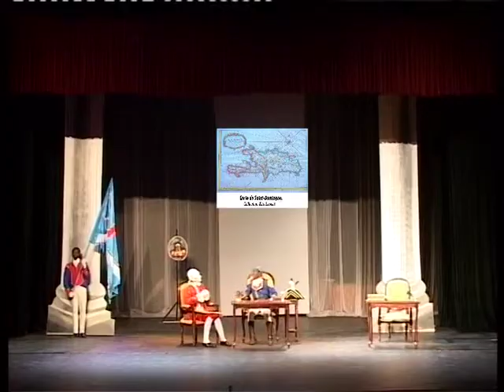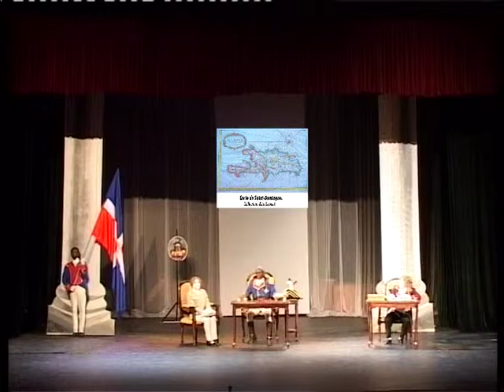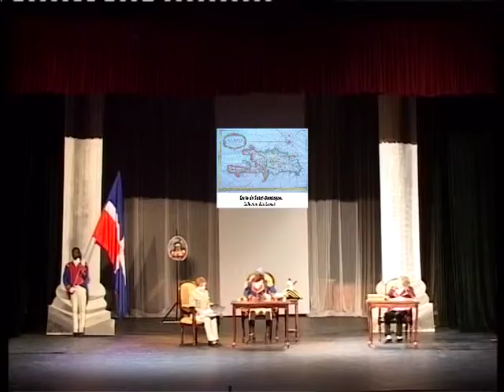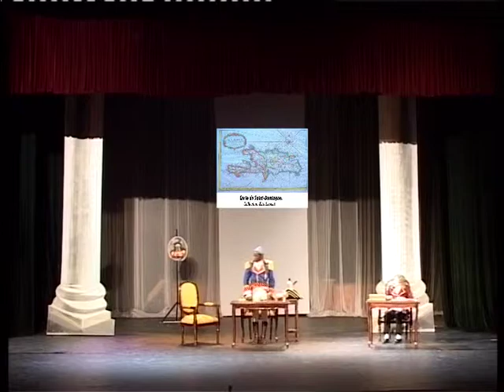Îles de tempête part 3